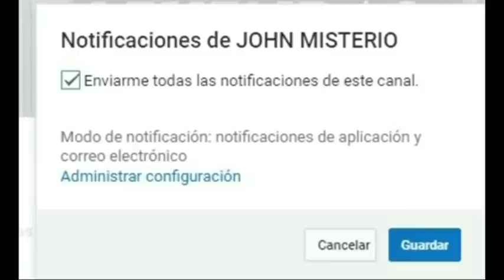LA HABITACION MALDITA (Historia real)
La habitación maldita es una historia real de horror. Le ocurrió a un amigo que se hospedó en un hotel de la Ciudad de México. Historia narrada por el periodista y escritor Juan Antonio Amezcua (john Misterio)